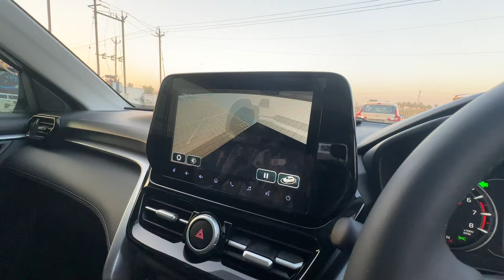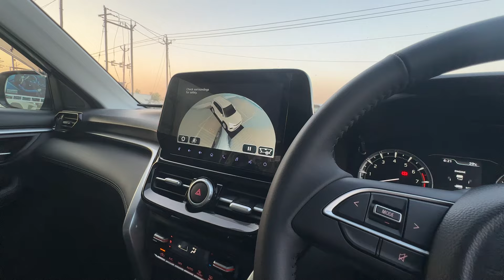New 2024 Toyota Hyryder V Neo Drive Urban Cruiser | Grand Vitara Vs Hyryder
Rathod Toyota
Block No. 1064, Opp. Sai Mandir,
N.H. No.48, Sisodra Ganesh, Navsari
Sales Officer- Dharmesh Bhavsar,

Topic cover-
Toyota Hyryder
Hyryder toyota
hyryder base model
hyryder
toyota urban cruiser hyryder
toyota hyryder 2024 base model
toyota hyryder 2024 top model
hyryder vs grand vitara
grand vitara vs hyryder
hyryder cng
hyryder toyota base model
toyota hyryder 2024 model
hyryder mileage 2024
hyryder gadi
hyryder car
hyryder v variant
hyryder s variant
urban cruiser hyryder